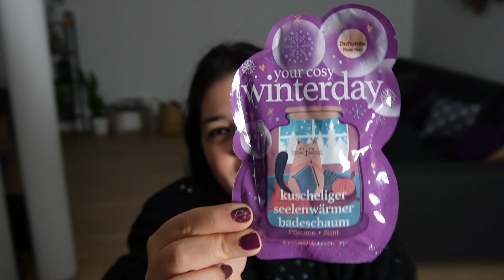XXL DM Haul Herbst 2022 I Drogerie Neuheiten I Miss Turkish Delight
Ich war wieder mal im DM in Deutschland und habe wieder einige Neuheiten entdeckt und mitgebracht.
Viel Spaß mit meinem Haul und den Drogerie Neuheiten!

Hinterlasst mir doch einen Kommentar und ein kostenloses Abo da, ich freue mich auf den Austausch mit Euch!!

Hauptkamera - Sony Vlog Kamera ZV-E10
Hauptobjektiv - Sony 16-50mm
Softboxen – Powerextra Softbox Set
Stativ - SIRUI TN-2 Carbon Stativ mit K20II Kopf